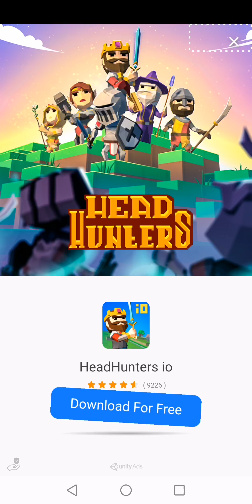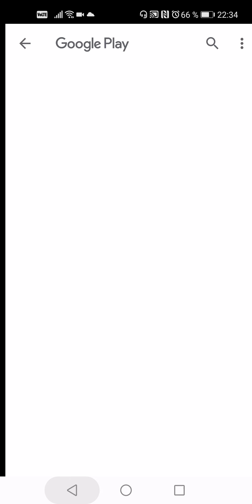Spiral Roll (2020) - Gameplay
Dig wood to form spirals and use them to destroy obstacles!